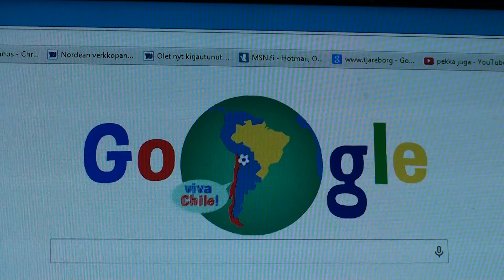Bravo, Brasilia, Chile!